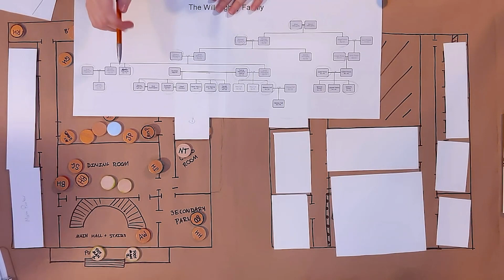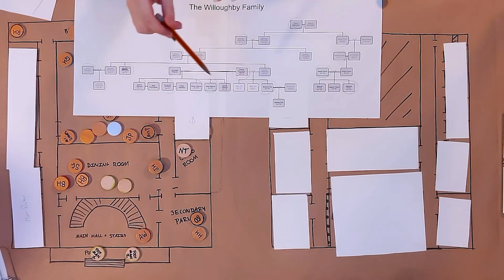Twice Rolled Tales Presents: Rogues & Romances, Part 2 (Call of Cthulhu Actual Play)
As the Fenton's Silver Ball nears its climax, tensions are running high for our high society sleuths. Will they charm and delight the gentry, or step out of line and cause a scandal? And has anyone checked on the macaws?

Rogues & Romances is a Call of Cthulhu: Regency campaign featuring homebrewed elements. Linnie Schell (@linnieschell) will serve as Game Master for this adventure, which also features the talents of:

Phoebe Zimmerer - @phoebezimmerer
Jasmin Malave - @jazzylovesdrama
Rowan McStay - @papersarplane
Elliot Davis - @moreblueberries